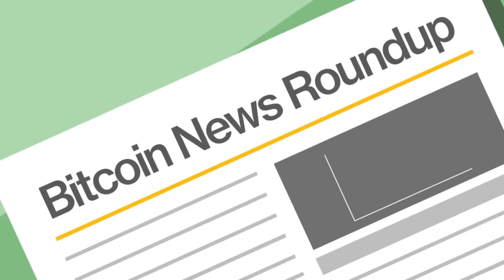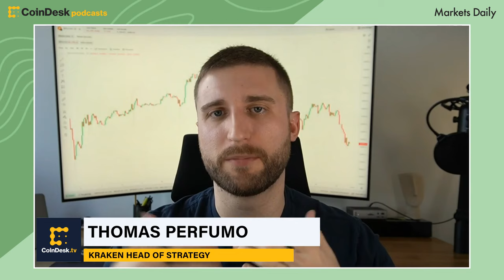Upcoming Halving Will Be 'Most Symbolic' One Bitcoin Will Ever Have | Markets Daily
The latest price moves and insights with Jennifer Sanasie and Kraken Head of Strategy Thomas Perfumo.

On "Markets Daily," Kraken Head of Strategy Thomas Perfumo joins CoinDesk with insights on recent movements in the crypto markets as bitcoin (BTC) slipped to as low as the $62,000 level on Tuesday. Plus, what the next halving means for bitcoin and the potential for spot ether ETF approval in the U.S.

00:00 Cold Open
00:20 Intro
01:45 Success and Future Potential of Spot Bitcoin ETFs
03:17 Bitcoin vs. Gold
04:54 Crypto Market Cap
07:08 Ether ETF Potential
08:45 Bitcoin Halving as the Next Catalyst